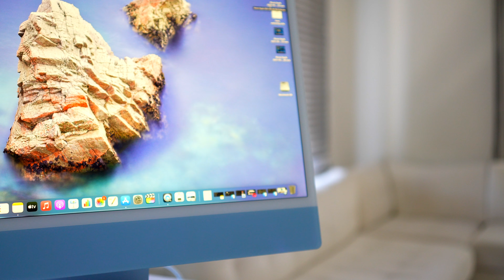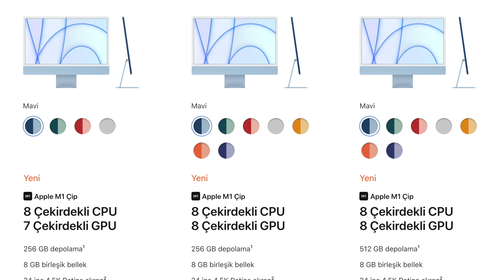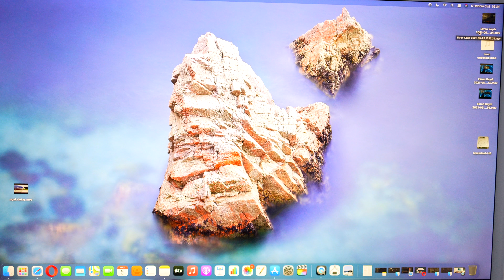iMac 2021 Detaylı inceleme öncesi sorular - Apple M1 iMac 24 inç alınır mı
Apple M1 işlemcili yeni iMac 24 inç incelemesi devam ediyor. 2021 iMac kutu açılış videomda sizlerden gelen önemli sorular oldu. Detaylı inceleme videosu öncesi en çok sorulan soruları cevaplıyorum.

Yeni tasarım, yeni M1 çip ve tüm diğer özelliklerle videodaki sorulardan farklı sorularınız varsa yorumlara yazabilirsiniz arkadaşlar.